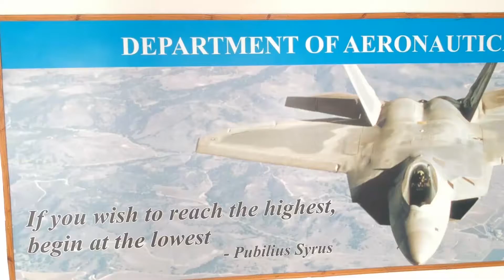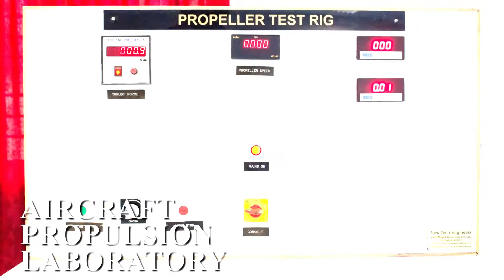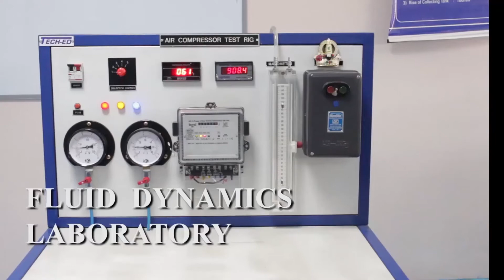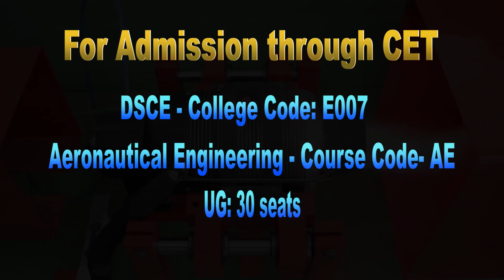Department of Aeronautical Engineering - Infra-Structure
Major Laboratory Equipments, Additional facilities and other Infra-structure of Department of Aeronautical Engineering, Dayananda Sagar College of Engineering, Bengaluru.